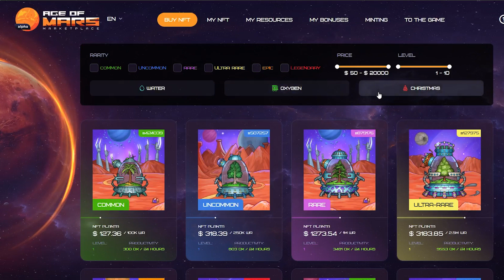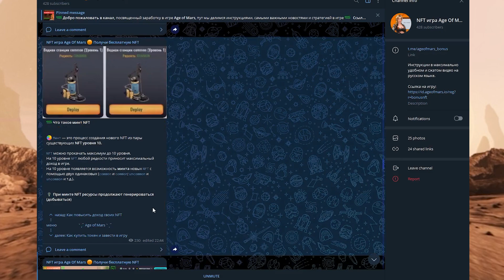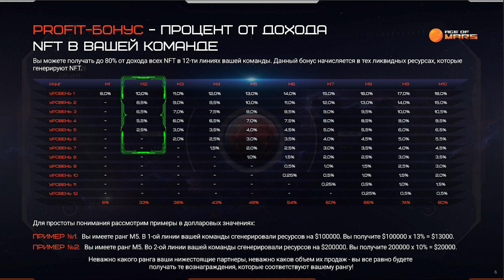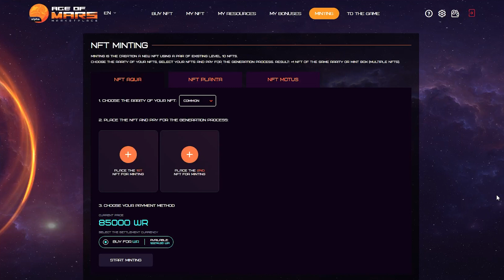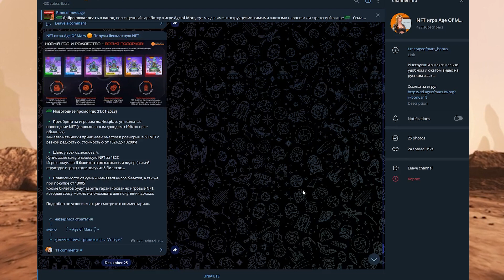✅ NFT ИГРА AGE OF MARS 💲 СТРАТЕГИИ ДЛЯ ЗАРАБОТКА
✅ Получить ДО 30000$ за первый депозит и сделку ✅ с 0% комиссей на покупку и продажу криптовалют! Только по бонусной ссылке на бирже BYBIT
✅ Храни токены и БИТКОИН правильно ⬛️ Биржа и кошелек для Биткоина OKX Wallet бонусная ссылка

💲В этом видео поймешь как стабильно находить сто и тысяче иксовые колы в крипте. И какой способ единственный приводит к мощным профитам в DEFI и крипте в целом.

💎 Как мы находим мемкоины на 100+ и 1000+ иксов и покупаем из первыми в СНГ

✅ Bybit самая популярная и крупная биржа в мире 🎁 Получить 40$ за регистрацию в приложении по бонусной ссылке или используй КОД: ✅ bonususd 🔥
✅ BingX (лучшая биржа для копитрейдинга)💰 используй КОД: ✅ bonususdt 💲 И получи долларовые бонусы на старте!
✅ MEXC: часто листит токены первой, есть множество механик для заработка и самые низкие комиссии по моей ссылке с доп бонусом на старте

🔴 Как за пару дней с 300💲 сделать 8000💲 чистыми, послушайте этот отзыв и далее я рассказываю о подходе, который мы используем

🔴 Часть приватки заточена на поиск через ИИ листящихся монет, раз в месяц (на самом деле ЧАЩЕ!) ловим 1000+ иксовые истории!  ОЧЕНЬ рекомендую изучить это направление! подробнее в коротком видео

*в этой группе есть два раздела (один с отзывами. один с результатами, можете написать людям и пообщаться с ними

💎 Как мы находим мемкоины на 100+ и 1000+ иксов и покупаем их первыми в СНГ

🦊 Самый популярный кошелек Metamask (ПОЛНЕЙШАЯ база знаний по устройству, безопасности и инструкция от А до Я):

✅ Получить ДО 30000$ за первый депозит и сделку ✅ с 0% комиссией на покупку и продажу криптовалют! Только по бонусной ссылке на бирже BYBIT